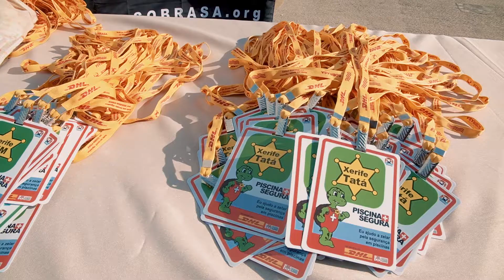Prevenção a afogamentos na parceria entre DHL Express e Sobrasa comemora 6 meses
Prevenção a afogamentos ganha força com parceria entre DHL Express e Sobrasa
• Homens são as maiores vítimas de afogamento no Brasil, 7 em cada 10 mortes
• Afogamento é a segunda causa de óbito de crianças de 1 a 4 anos, com 50% dos casos acontecendo dentro de casa

Rio de Janeiro (06 de abril) - A DHL Express acaba de anunciar uma parceria estratégica com a Sociedade Brasileira de Salvamento Aquático (Sobrasa), instituição fundada há 26 anos pelo médico intensivista David Szpilman para oferecer prevenção a afogamentos. O lançamento do projeto foi no dia 5 de abril, no Rio de Janeiro. Segundo Szpilman, a parceria é o maior apoio já recebido pela Sobrasa desde a sua fundação e traz vantagens como ampliação de quatro projetos e extensão do acesso a iniciativa para outros estados além do Rio de Janeiro.

“Todo mundo tem uma história ligada a afogamentos ou conhece alguém. Qualquer fonte de água, até mesmo um balde, pode ser potencialmente perigoso se houver uma criança pequena próxima a ele. O enfrentamento dessa endemia que todos os anos mata milhares de brasileiros se torna mais simples quando há conscientização e quando as pessoas estão preparadas para agir corretamente diante de uma emergência”, destaca o médico, que é referência mundial no assunto.

Para Patrícia Starling, vice-presidente comercial da DHL Express, a parceria fortalece a política da empresa em atuar em projetos sociais de grande relevância. “Com o calor de um país tropical como o Brasil, é normal que as pessoas desfrutem da água para banho, seja para o lazer ou até mesmo para a prática de esportes aquáticos em piscinas, mar, lagos e rios. Por isso tornou-se fundamental agir em prol da prevenção de uma tragédia. Estamos muito satisfeitos com a parceria firmada”, afirma.

Cultura de prevenção
A Sobrasa atua com o apoio de voluntários treinados em prevenção e salvamento aquáticos, que atuam como multiplicadores ao repassar seus conhecimentos adiante em escolas e instituições diversas. Com o apoio da DHL Express, quatro programas serão expandidos.

Kim na escola
Piscina + Segura
Surf-Salva

De acordo com levantamento da Sobrasa, entre as vítimas, os homens são a maioria – sete em cada 10 mortes. No verão, o número de afogamentos sobe 45% e 70% dos óbitos acontecem em rios, lagos e represas. Incidentes aquáticos totalizam 5.700 óbitos por ano no país, isto sem mencionar os não-fatais que chegam a mais de 100 mil casos. No entanto, esses dados alarmantes podem ser evitados com medidas simples de prevenção, que é o foco de atuação da entidade: “Prevenir é salvar – educar para não se afogar”.

SOBRE A DHL
A DHL Express é a empresa de logística mais internacional do mundo. Suas divisões oferecem um portfólio único de serviços de logística que abrangem desde a entrega de encomendas nacionais e internacionais, soluções de operação e transporte de comércio on-line, expresso internacional e transportes aéreos e rodoviários. Com 380 mil colaboradores em mais de 220 países e territórios em todo o mundo, a DHL conecta pessoas e negócios de maneira segura e confiável. Com práticas empresariais sustentáveis e um compromisso com a sociedade e o meio ambiente, o grupo contribui positivamente para o mundo. Até 2050, planeja alcançar uma logística sem emissões.

SOBRE SOBRASA
David Szpilman é sócio fundador, ex-Presidente e atual Secretário-geral da SOBRASA. Por mais de 16 anos, atuou como Chefe do Centro de Recuperação de Afogados do Corpo de Bombeiros do Estado do Rio de Janeiro (CBMERJ) e de 2001 a 2013 esteve à frente da Chefia da CTI do Hospital Municipal Miguel Couto. Também é Membro do Conselho Médico e Prevenção da International Lifesaving Federation – ILS e Membro da Câmara Técnica de Medicina Desportiva do CREMERJ.

AGRADECIMENTOS
Nesse dia, celebramos a vida (como diz o querido Jorginho) o nosso maior momento de união e luta pela redução dos afogamentos nesses 27 anos de existência, e queremos:
AGRADECER a DHL, por acreditar que a nossa missão não é um sonho, mas uma realidade, que transforma a história de muitas famílias no Brasil de norte a sul, leste a oeste nesse país continental que sofre diariamente a morte de 15 de seus filhos – MUITO OBRIGADO.
AGRADECER a todos que puderam estar conosco nesse maravilhoso e bem sucedido evento de parceria com a DHL – MUITO OBRIGADO.
AGRADECER a todos que estiveram conosco em todos esses 27 anos de luta – ontem você e seu DNA estavam lá sem dúvida, todos sentimos sua participação e contribuição – MUITO OBRIGADO
Sabe aquele ali, de amarelo na foto? É VOCÊ sem dúvida!
Palavras não irão refletir toda GRATIDÃO por nossos VOLUNTÁRIOS na Prevenção de Afogamentos.
Mesmo assim, OBRIGADO, OBRIGADO E OBRIGADO!